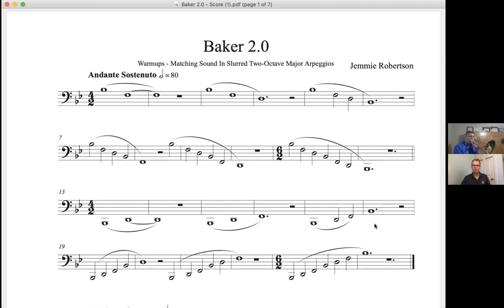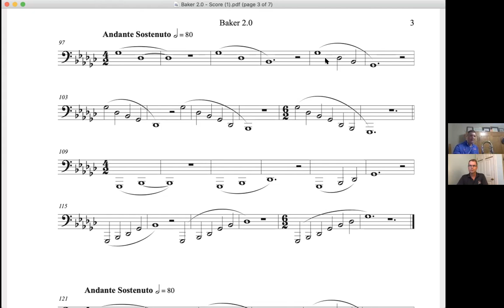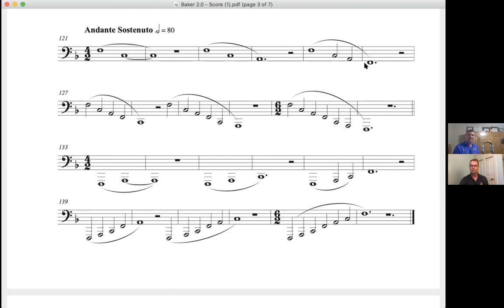Jemmie Robertson Bass Trombone Tips - Video 2 (of 3)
Bass trombone tips for band directors, inspiring trombonists and studio teachers. Dr. Jemmie Robertson shares his routine on trombone and relates it to tenor trombone with F-attachment and double-valve bass trombone.